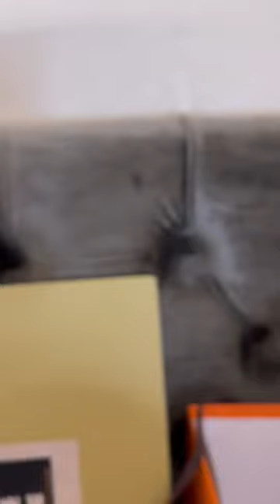HERMÈS Unboxing! Avalon Bath Towel Pink - ASMR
617 | HERMÈS Unboxing! Avalon Bath Towel Pink - ASMR | ℳ𝒶𝒹𝒶𝓂 ℳ.ℳ 𝒮𝓉𝓎𝓁ℯ𝒾𝒸ℴ𝓃 ♛

⏱𝚃𝚒𝚖𝚎𝚜𝚝𝚊𝚖𝚙
0:00​ Introduction
0:08 HERMÈS Unboxing Avalon Bath Towel
0:55 Please LIKE & SUBSCRIBE and follow me on IG @madam.m.m.styleicon @M.M.Styleicon

Love, 𝑀𝑀
❤︎ LET’s SOCIALIZE!

CHANEL Beautè:
Sublimage Foundation

No commission is paid to me if you use these coupons below:
᯽ DressUpYourPurse